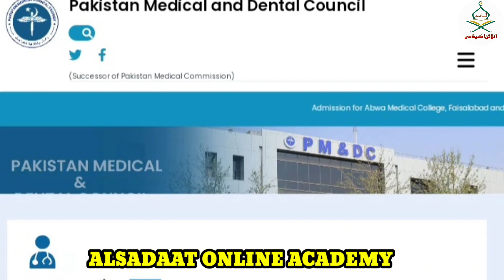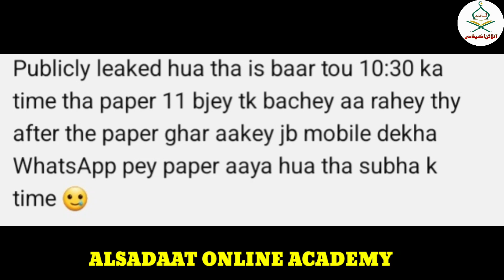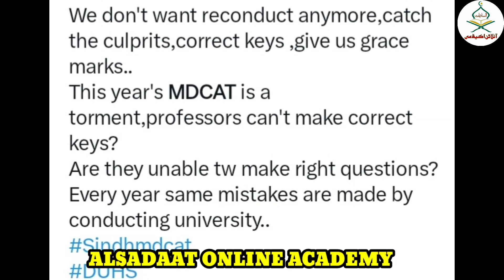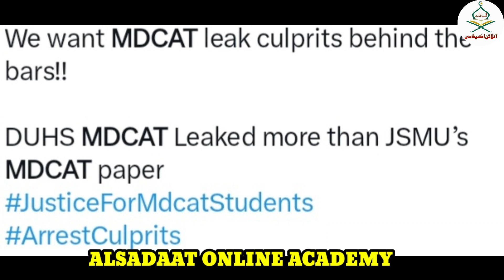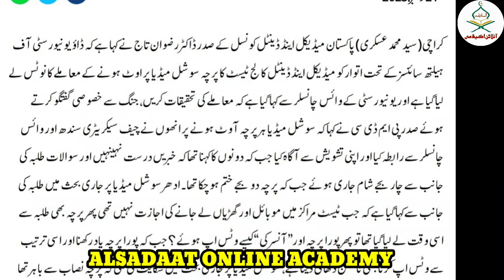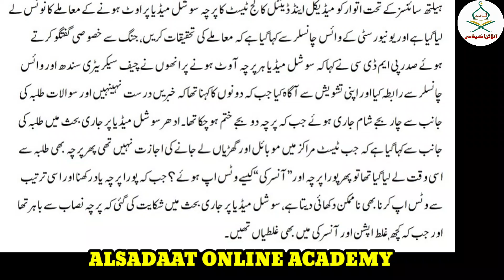Mdcat 2023 latest news about sindh mdcat paper leak::PMDC latest news about mdcat reconduct sindh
NUMS AMC Mbbs Merit list 2023::MBBS expected merit list 2023::UHS MBBS merit list 2023

Sindh mdcat reconduct 2023 paper leaked 😱??  Mdcat 2023 latest news | Mbbs merit list 2023

Supreme court case decision against mdcat reconduct 2023 | mdcat 2023 latest news | pmdc latest news

Balochistan Mdcat reconduct 2023 latest news | Uhs latest news | Sindh &Etea mdcat reconduct

UHS provisional merit list 2023 | UHS expected MBBS closing merit 2023 | UHS latest news

UHS provisional merit list 2023 | Uhs latest news about MBBS admissions | uhs expectd merit 2023
NUMS merit list 2023
Nums mbbs merit list 2023
nums mbbs final merit list 2023
NUMS AMC MBBS merit list 2023
NUMS AMC BDS merit list 2023
NUMS final merit list
Uhs last year MBBS closing merit 2022
uhs mbbs closing merit 2023-24
uhs latest news update today
uhs mdcat latest news
uhs admissions
mdcat admissions
uhs merit list
Uhs latest update
uhs latest news
uhs admit card
uhs merit list
uhs provisional merit list 2023
uhs college wise merit list
uhs latest news about mdcat 2023
uhs closing merit 2023
uhs mdcat 2023 key
uhs new updates
mdcat,
mdcat 2023,
PMDC mdcat 2023,
mdcat 2023 latest update,
mdcat 2023 latest news,
mdcat updates,
uhs mdcat 2023 latest update,,
sindh mdcat 2023,
jsmu result mdcat, jsmu mdcat result 2023, latest sindh mdcat news 2023,
sindh high court mdcat news
mdcat roll no slips 2023
mdcat registration 2023
alsadaat online academy
Dr hamza ashraf zia mdcat guide